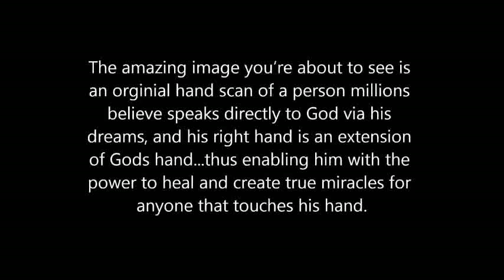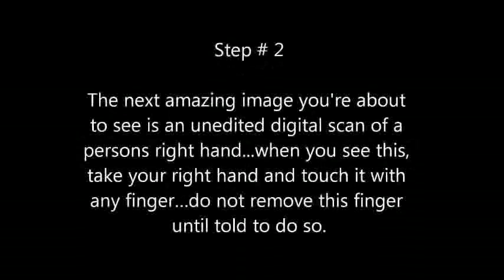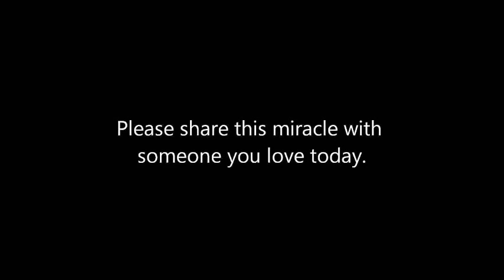ALERT THIS WILL CHANGE YOUR LIFE! chinese cupping Brian Ladd put your faith in our Lord God Jesus Christ www BriansDreams com and www BriansPrediction com